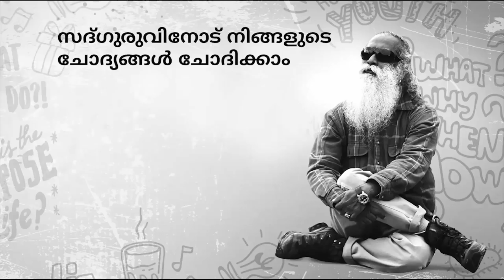പ്രണയത്തിൽ വഞ്ചിക്കപ്പെട്ടോ ? ഇതു കാണൂ ? How to Unlove after Breakup ?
പ്രണയവും ബ്രേക്ക് അപ്പും ! ഒരു കൂട്ടം വിദ്യാർത്ഥികളുമായുള്ള ഈ രസകരമായ സംഭാഷണത്തിൽ സദ്ഗുരു
ഒരു പ്രണയത്തിൻ്റെ  മെക്കാനിക്സ് അനാവരണം ചെയ്യുന്നു. മനുഷ്യ വികാരങ്ങളെയും ജീവിതത്തെയും കൈകാര്യം ചെയ്യുന്നതിനെക്കുറിച്ച് സദ്‌ഗുരു ഉൾക്കാഴ്ച നൽകുന്നതു കാണുക.